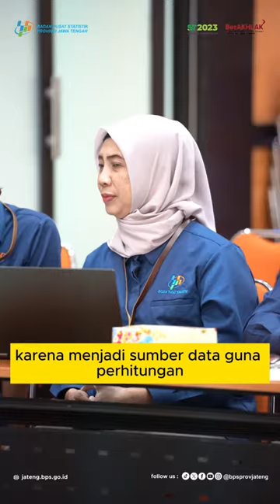PERKUAT DATA INDUSTRI DAN PERDAGANGAN JAWA TENGAH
Kepala BPS Provinsi Jawa Tengah menerima kunjungan kerja Kepala Dinas Perindustrian dan Perdagangan Provinsi Jawa Tengah beserta rombongan, Senin 15 Januari 2024. Dalam kunjungan ini membahas tentang pertumbuhan ekonomi, sektor industri, ekspor impor dan inflasi.

Secara struktur ekonomi, sekitar 47% perekonomian Jawa Tengah di bawah kendali Disperindag yang beberapa indikator datanya ada di BPS. Disisi lain, BPS membutuhkan dukungan Disperindag khususnya terkait data-data perusahaan karena menjadi sumber data guna penghitungan pertumbuhan ekonomi.
Untuk itu dibutuhkan kolaborasi dan sinergi yang dinamis untuk perekonomian Jawa Tengah yang lebih baik.